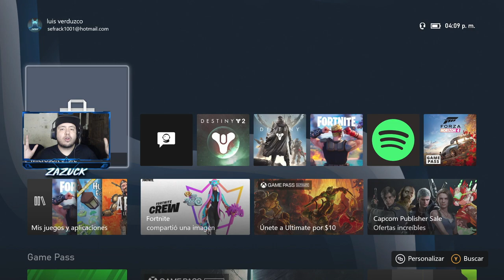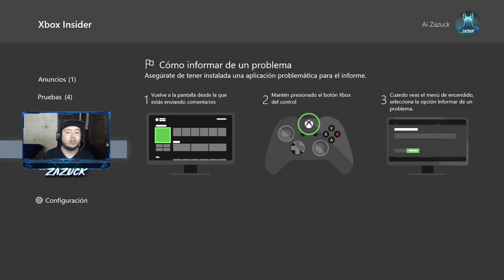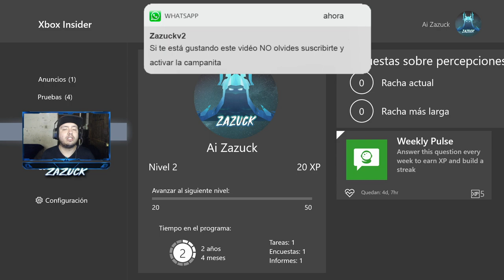Como ser Xbox Insider (como jugar en linea sin xbox live gold)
Una guía rápida de como conseguir ser Xbox Insider y tener us beneficios
Como jugar en xbox sin xbox live
Link del Clan Espectro Perdido de John